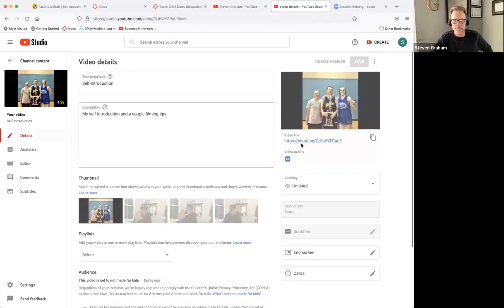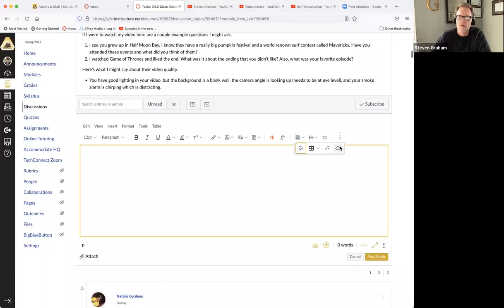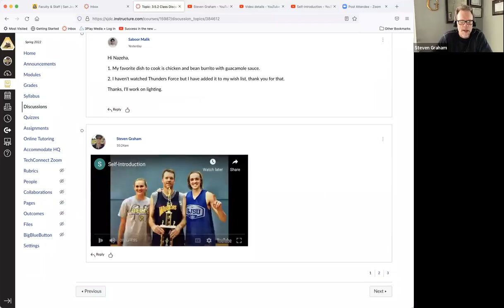How to Embed a Video Into Canvas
I show you how to copy the embed code of any YouTube video and paste it into Canvas, which will embed your video.